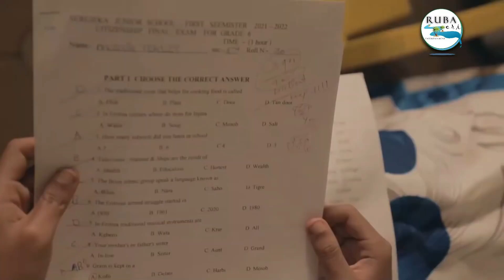NEW Eritrean Movie l EFRA SHOW l ዕላል ምስ ስድራ ቤትን ቀረብትን Mussie Teklit Abraha l ሓገዝኹም ኣይፈለዮም l 2022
ክቡራት ተኸታተልቲ RUBA ERI ቁጽሪ ተሌፎን ናይ ወ/ሮ ወይኒ ያሲን  07480763 እያ። ንትገብርሎም ምትሕግጋዝ ኣቀዲምና ነመስግን፡፡